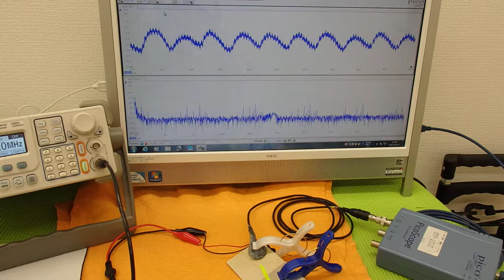オリジナル超音波実験 （超音波システム研究所 ultrasonic-labo）